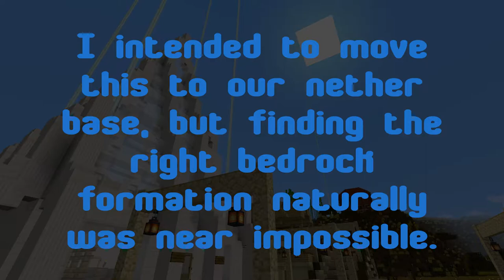Building a Wither Cage in the Nether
This video is primary documentation of how we did this in survival vanilla Minecraft.  Getting to the nether roof is easy, breaking bedrock from the top is easy, but the critical piece was getting a method of breaking bedrock from the sides and the bottom in order to shape the chamber.  As popular as Minecraft is, there seems to be only 1 video with the technique for how to do this, and at the time of publishing this it has less than 15,000 views, so this is a seemingly unknown technique.

Thanks to the /r/technicalminecraft community and Youtube creator Fallen_Breath for making this possible!

Once this was done, I explored for a 3x3 square of bedrock at level Y=125, and once I found that, it was possible to form the chamber.  This timelapse is about an hour and a half of block breaking and building compressed into 11 and a half minutes.